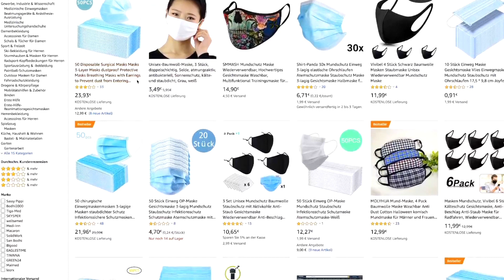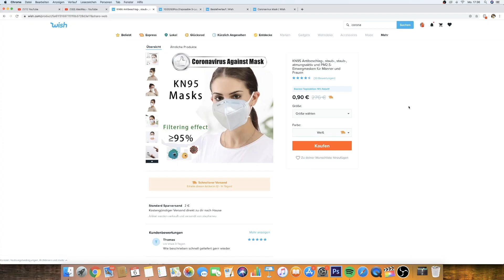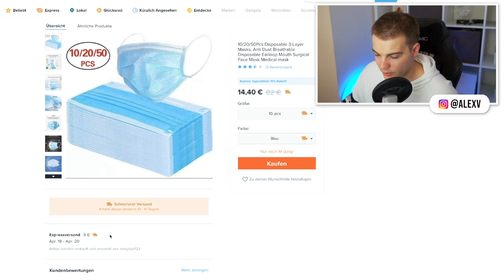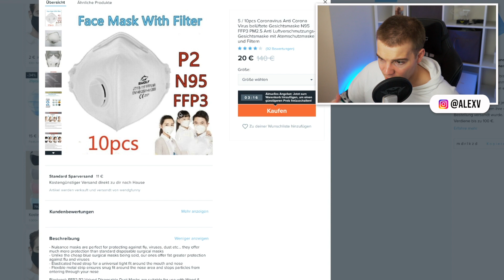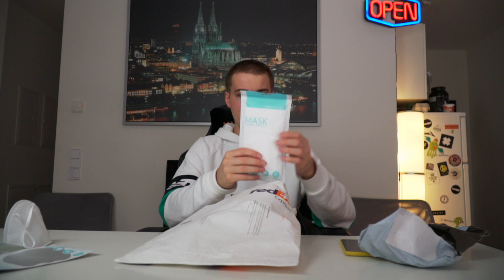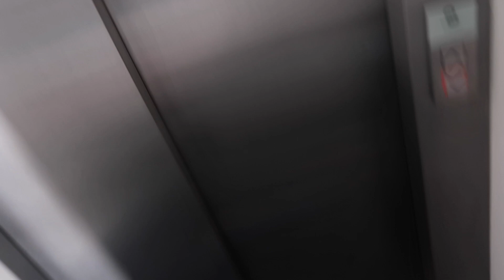ich habe ALLE Mundschutz Masken von Wish gekauft.. (und natürlich gespendet)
Ich habe alle verschiedene Arten von Mundschutz Masken bei Wish gekauft, um zu schauen, welche möglichst schnell ankommen und gute Qualität haben.

**Werbung